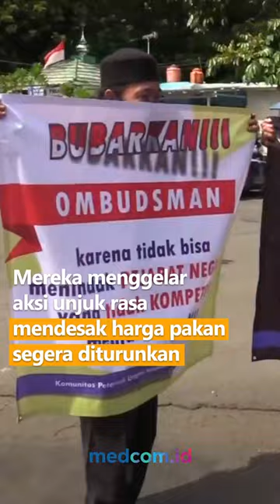PETERNAK AYAM GERUDUK KANTOR KEMENKO PEREKONOMIAN MINTA PAKAN DITURUNKAN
Membawa spanduk, sejumlah peternak ayam mendatangi kantor Kemenko Perekonomian di Jakarta Pusat. Mereka menggelar aksi unjuk rasa mendesak harga pakan segera diturunkan.

Kenaikan harga hingga Rp9 ribu dinilai memberatkan para peternak. Akibatnya para peternak merugi karena harga ayam hidup masih dibawah harga pokok produksi. Mereka mengancam akan melakukan aksi lebih besar apabila tuntutan mereka tidak dikabulkan.